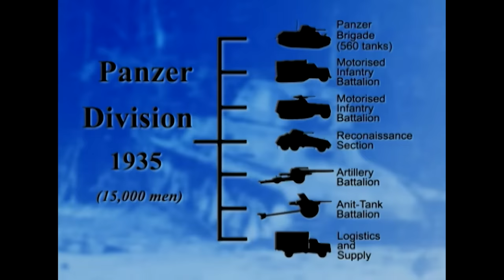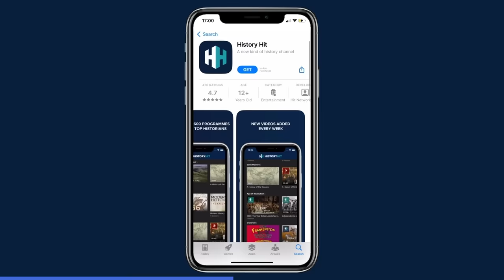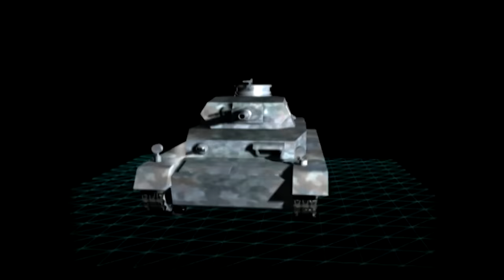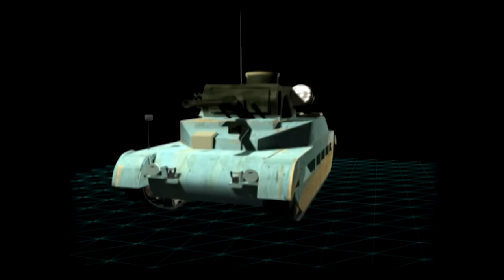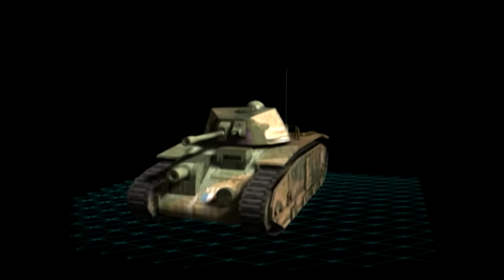Heinz Guderian: The Mastermind Of The Blitzkrieg | Tanks! | War Stories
Heinz Guderian, a German general during World War II, credited with pioneering blitzkrieg tactics. Explore how his military ideas reshaped the course of mechanized warfare, emphasizing speed and combined arms.